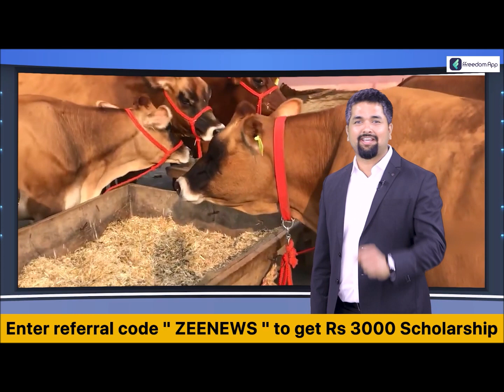Mainpuri से Akhilesh Yadav का ऐलान वो देंगे हर संभव इम्तिहान | ByElection | Kannauj | Breaking News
सपा अध्यक्ष अखिलेश यादव ने गुरुवार को लोकसभा चुनाव को लेकर बड़ा ऐलान कर दिया. उन्होंने कहा कि वह कन्नौज से 2024 का चुनाव लड़ेंगे. मीडिया के सवाल पर उन्होंने कहा कि जहां से पहली बार चुनाव लड़ा था, वहीं से लड़ लूंगा. वैसे पार्टी ही तय करेगी कि चुनाव में क्या करना है.